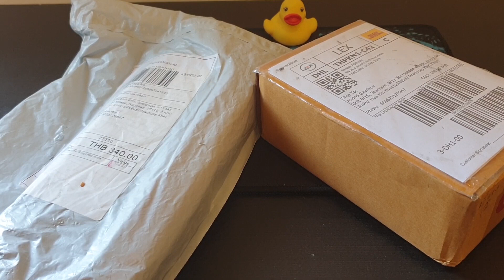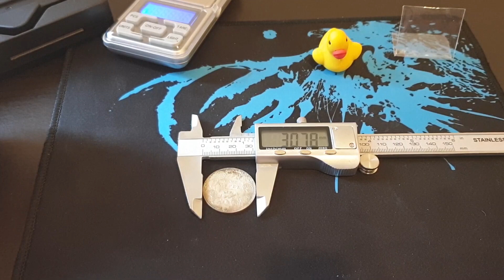Инструменты нумизмата: весы для монет и электронный штангенциркуль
Привет!

В этом выпуска Записок нумизмата почти не будет монет, зато покажу какие полезные инструменты приобрел, которые просто незаменимы для нумизмата.

Заказал в Тайском интернет-магазине Лазада себе электронные весы и электронный же штангенциркуль.

В этом ролике покажу как это чудо китайской электроники работает.